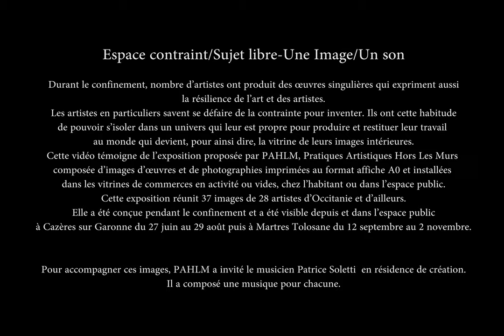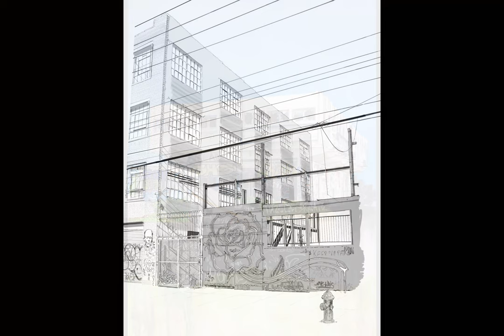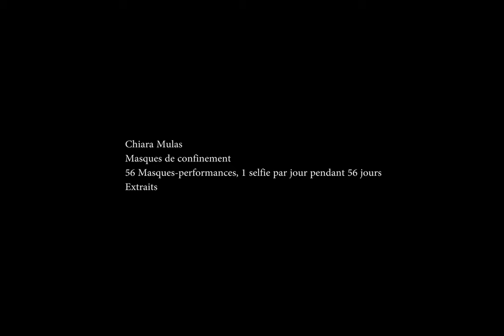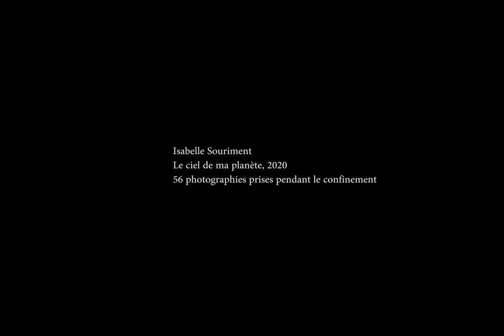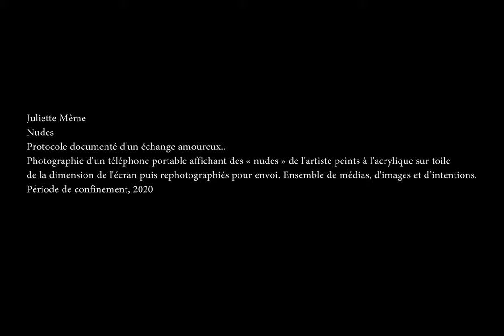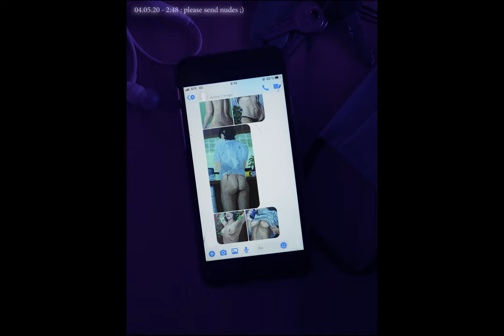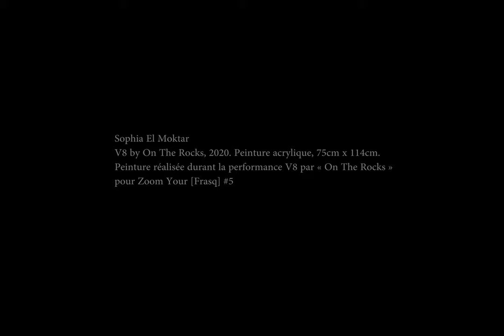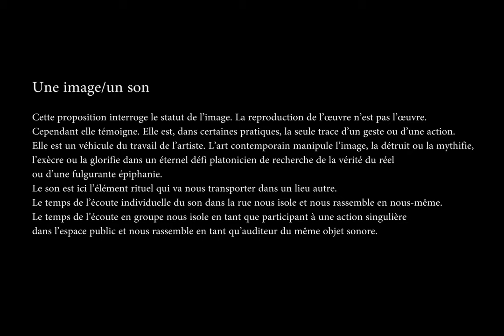Des images et du son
Témoignage du projet "Espace Contraint/Sujet libre - Une image/Un son.